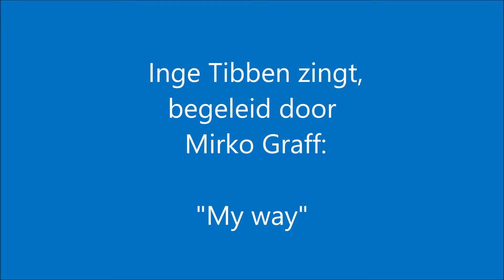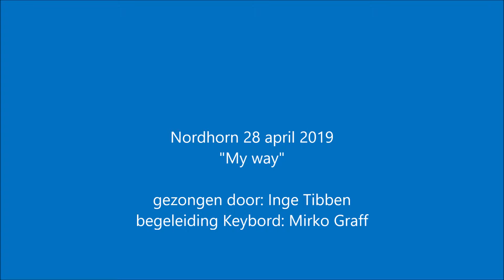Inge Tibben zingt: "My way" , Inge en Mirko Nordhorn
Inge Tibben zingt"My Way", begeleid door Mirko Graff, tijdens optreden Holschenmarkt te Nordhorn , april 2019